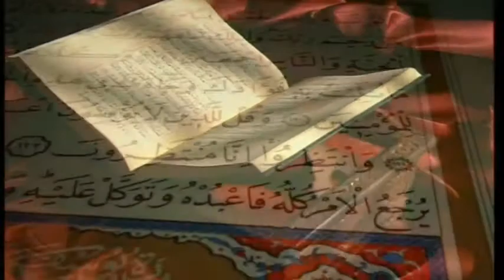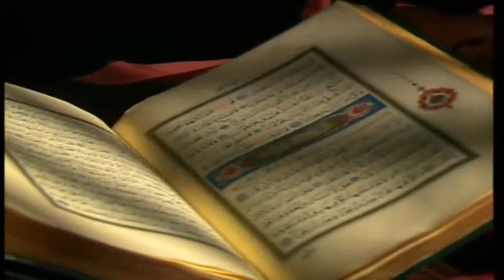les miracles du coran